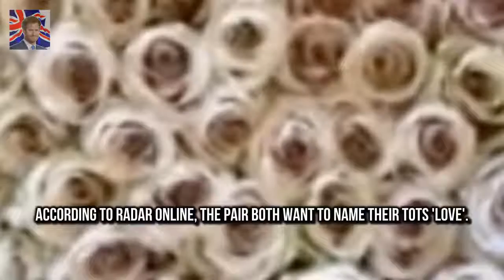Pregnant Kylie Jenners sweet gift to Kim Kardashian REVEALED after she welcomes thir The 20-year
Kylie Jenners sweet gift to her older sister Kim Kardashian has been revealed after Kanye Wests wife welcomed her third child via a surrogate earlier this week
The 20-year-old who is said to be pregnant with her first child is rumoured to be due to give birth any day now but took a moment to congratulate Kim on the arrival

She has been happily married f Ashley Graham poses TOPLESS with husband Justin Ervin in throwback :
She found herself in the spotligh Proud TOWIE star Fran Parman flaunts huge 3.5 stone weight loss :